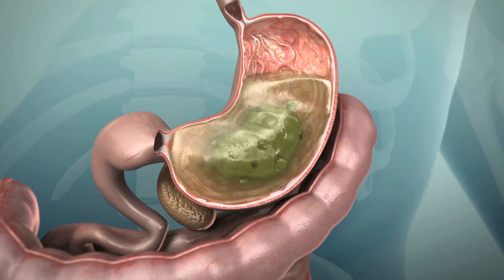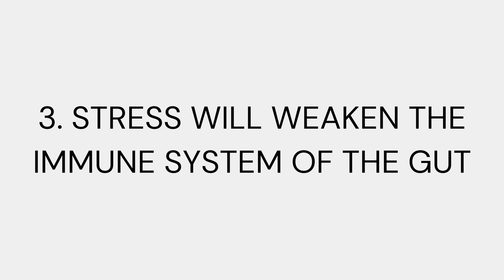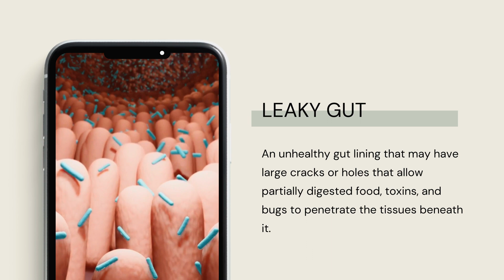3 ways your STRESS is NEGATIVELY AFFECTING your GUT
In today's video, I go over the ways stress is affecting your gut. This concept is known as the "Gut-Brain Axis" and it will help you understand why you notice more bloating, discomfort, and other digestive symptoms when you're under prolonged stress!

Timestamp
00:00 - Intro
00:35 - The Gut-Brain Axis
01:25 - The Gut Microbiome
02:26 - The Autonomic Nervous System
03:33 - How stress slows the release of your digestive juices.
07:06 - How stress creates inflammation of the gut.
09:47 - How stress weakens the immune system of the gut.